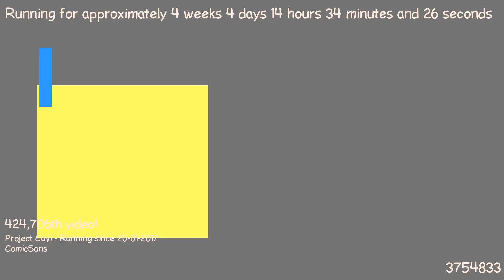1487767119 - Webdriver Cavi - H